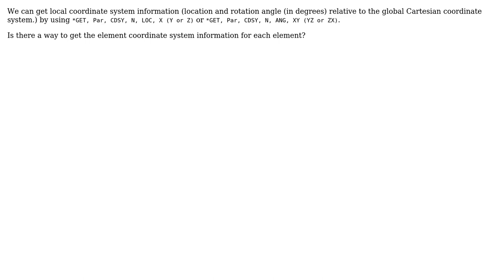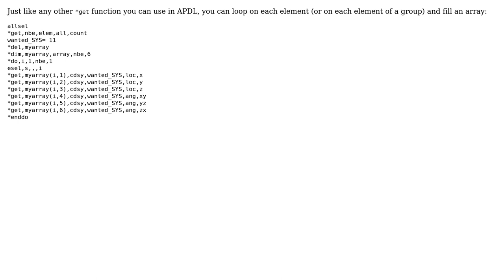How to get element coordinate system information (location, angle) for each element using ANSYS...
Engineering: How to get element coordinate system information (location, angle) for each element using ANSYS Mechanical APDL?

With thanks & praise to God, and with thanks to the many people who have made this project possible! | Content (except music & images) licensed under CC BY-SA | Music | Images & others | With thanks to user Oska user Banghua Zhao and the Stack Exchange Network Trademarks are property of their respective owners. You are responsible for your own actions.